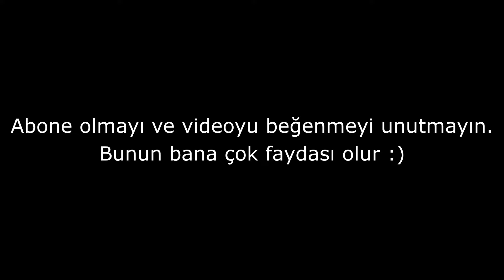POLONYA ATIŞTIRMALIKLARINI DENİYORUZ! (Türkiye VS Polonya)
Merhaba, ben Ahmet Can! Bugün Polonya Atıştırmalıklarını denediğimiz güzel ve eğlenceli bir video ile karşınızdayım. Videoda farklı farklı fiyatları ucuz ve pahalı olan bazılarının orta olan bir çok cips çikolata gibi ürünleri yani Polonya aburcuburlarını, abur cuburlarını tadına baktık ve değerlendirdik.
Ben videoyu hazırlarken çok eğlendim umarım sizde izlerken eğlenmişsinizdir.
Ayrıca tüm yorumlara vakit ayırıp cevap veriyorum, bu yüzden fikirlerinizi YORUM atarak belirtmeyi unutmayın :)

Sevgiler,
Ahmet Can 💫